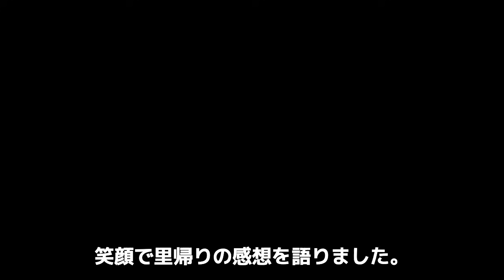『ガッカリだよ』ザックセイバーJrがノア初陣の大岩陵平に落胆した衝撃の理由に驚きを隠せない！バックステージで方舟のエースに呈した苦言に一同驚愕！【プロレスリング・ノア】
ヤングライオンを卒業し

初となる国内武者修行で

プロレスリング・ノアの

リングに上がることとなった

大岩陵平選手。

先日2023年9月3日

清宮海斗選手とのタッグで

ノア初戦を白星で飾りました。

しかしながらも

これに苦言を呈したのが

ザックセイバーJr選手でした。

今回は、

清宮大岩組への

ザック選手の苦言をご紹介します。